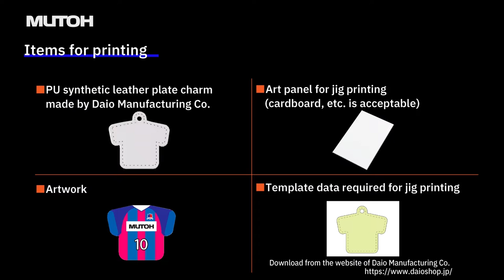Design and produce your own jig easily with Mutoh VerteLith RIP software - movie 1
With Mutoh VerteLith software, no need to outsource production of jigs even for printing on complexly shaped objects.  No need to MacGuyer anything.  Save cost and time and produce your own jig in a snap 😊